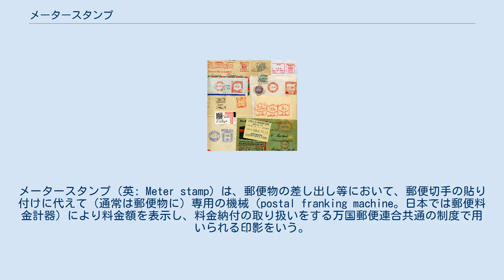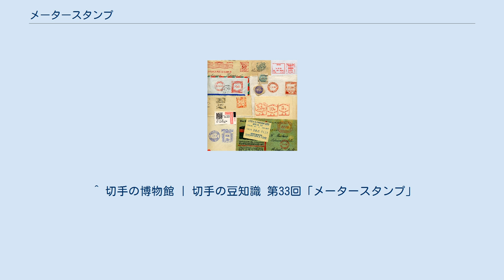メータースタンプ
メータースタンプ（英: Meter stamp）は、郵便物の差し出し等において、郵便切手の貼り付けに代えて（通常は郵便物に）専用の機械（postal franking machine。日本では郵便料金計器）により料金額を表示し、料金納付の取り扱いをする万国郵便連合共通の制度で用いられる印影をいう。
 日本でこの制度は、料金計器別納といい、内国・国際郵便ともに通用する。
「メータースタンプ」は切手収集家の呼び方で、郵便局では証紙と呼ぶ。
 ラベルに印刷されて切手と同様に貼られている場合と、官製はがきのように郵便物に直接印刷されているものがある。
また、切手と同様に、郵便に関し支払うべき諸料金、たとえば受取人払・着払の料金、私設差出箱の取集料、交換手数料等を、その額の印影を紙片に表示し、提出して納付することも認められている。
 郵便局において、窓口に配備された端末機器および現金を入れる自動証紙発行機で発行・貼付される、料額を印字した紙片（料金証紙）と、一般の需要家（使用を法人・官署に限るような定めはない）が、郵便事業者（日本においては日本郵便株式会社。）に指定された郵便料金計器を購入して集配郵便局長または指定した郵便局長から承認を受け、自ら印字するものがある。
後者の場合の料金等の支払方法には、予納と、料金後納と同様の後納がある。
 世界のさまざまなメータースタンプ 世界の郵便制度において、差出人の前納（郵便切手の購入）により、それを郵便物に貼り付けて差し出すこととする郵便切手の制度から、さらなる利便を増進するものとして、「差出人（需要家）があらかじめ郵便料金を払い込んで機械に登録させ、払込金の残高内で差し出しの度にその料金を印字し、切手の貼り付けに代える制度」が構想され、1920年に万国郵便連合の共通制度として採用された。
 日本（かつての海外領土を別とする）においての導入はそれにかなり後れた1950年、東京郵便局（当時）に外国郵便（現・国際郵便）の郵便窓口における料金収受のためのものとして配備されたのが初めである。
需要家が自ら料金を印字する制度は、さらに後れ、1953年から計器の認可・発売が始まった。
また同年に窓口配備計器を含む内国郵便料金収受への使用が開始された。
その後、全国の大きな普通郵便局に配備が広がり、2005年現在、ほとんどの郵便局に郵便料金計器が配備されている。
 郵便局の料金証紙や需要家の印影表示により差し出される郵便物は、日本郵便の内国郵便約款により料金計器別納の郵便物として取り扱われる。
メータースタンプと料金計器別納については、万国郵便連合「通常郵便に関する施行規則」および日本郵便「内国郵便約款」ならびに郵便料金計器の指定の取り決めで詳しく規定されている。
 郵便局名・郵便料金・差し出し日のほか、「速達」「簡易書留」等が印字される。
後日差し出す場合は、その日付で印字することもできるが、その日より前に差し出すことはできない。
印字されている日に差し出しできなかった場合、翌日に差し出す方法がある。
 日本では、インクは赤色のほか、広告のフルカラー表示もある。
日付の形式は、外国郵便用の消印と同様に、日、月、年の順のものがある。
 郵便局が指定した別納による料金計器を販売する大手企業としてはピツニーボウズ社などがある。
 郵便局に配備された郵便料金計器については、以下のようなことなどが挙げられる。
 需要家が購入した郵便料金計器については、以下のようなことなどが挙げられる。
 また両者とも、切手を併せて貼り付けられた場合を除き通信日付印（消印）は押捺されず、引き受け処理の省力化に資する。
 ^ a b “郵便料金計器”. 製品紹介. テクノ・トッパン・フォームズ. 2015年1月7日閲覧。
 ^ 切手の博物館 | 切手の豆知識 第33回「メータースタンプ」